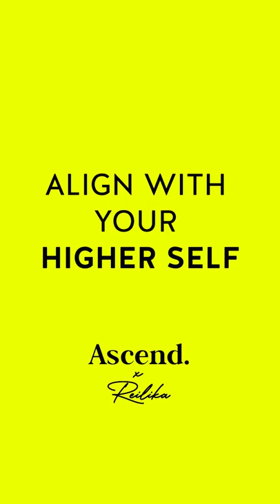When we leave our body? - Bob Proctor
Bob Proctor is a Canadian self-help author and lecturer. He is best known for his New York Times best-selling book You Were Born Rich and a contributor to the film The Secret.